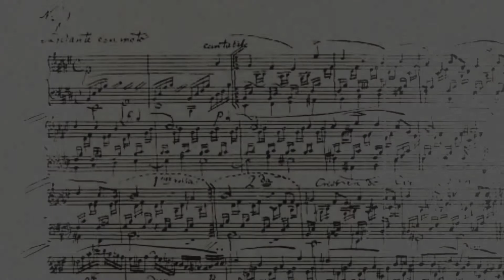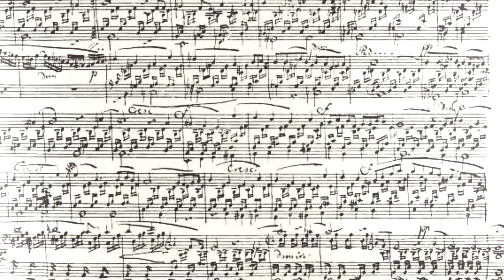A Moment in History Chapter: XV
Chapter 15 of a Moment in History. Music featured:

Mendelssohn, Songs without Words no. 1
Chopin, etude no. 3 op. 10 'Tristesse'
Chopin, second movement of piano concerto no. 1

In this chapter Felix is in Paris and finds it a lot different from the other times he had been there. He meets many up and coming musicians and hears good music and not so good music. Felix comes to very much enjoy Chopin's music.